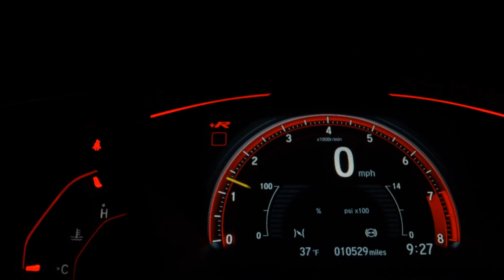HYUNDAI CRETA - 2022 - São Paulo/SP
Outros Opcionais: Farol de neblina, Direção Elétrica, Comando de áudio no volante, Banco bi-partido, Controle de estabilidade, Distribuição eletrônica de frenagem, Kit Multimídia, Pára-choques na cor do veículo.

Dados do Veículo
Veículo: HYUNDAI / CRETA 2.0 ULTIMATE
Ano: 2022/2022
Combustível: FLEX
Portas: 4 PORTAS
Câmbio: Automático
Cor: INDEFINIDA
KM: 0

✅ Air Bag
✅ Alarme
✅ Ar Condicionado
✅ Ar Quente
✅ Desembaçador Traseiro
✅ Encosto de Cabeça Traseiro
✅ Freio ABS
✅ GPS
✅ Retrovisores Elétricos
✅ Teto Solar
✅ Travas Elétricas
✅ Vidros Elétricos
✅ Volante com Regulagem de Altura
✅ Limpador Traseiro